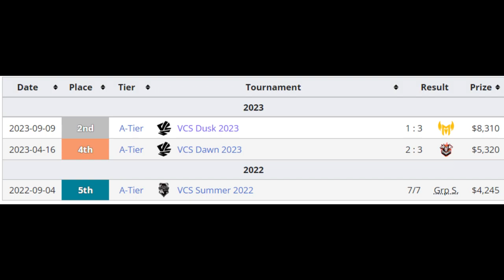Worlds 24 in 24: Team Whales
Well I've been absent for a few days which means the promise I made to all of you turns to be a colossial lie. I know I blame myself and for that here is my preview of the newest team at Worlds, the second seed from Nam, Team Whales. Hopefully, I can muster some energy to finish the play-in previews plus predictions in one fell swoop and then I have to figure out how to deal with Swiss. Anyways apologizes in advance.